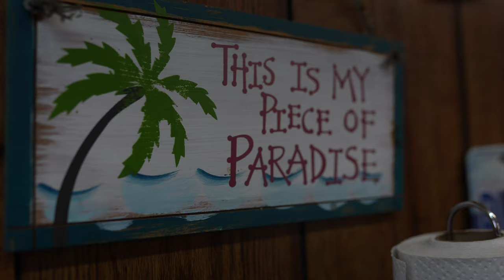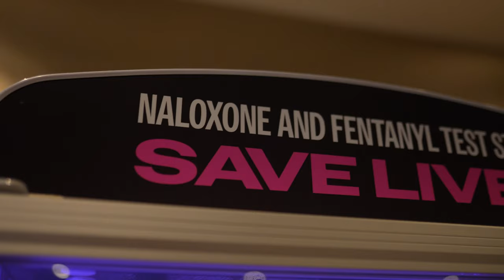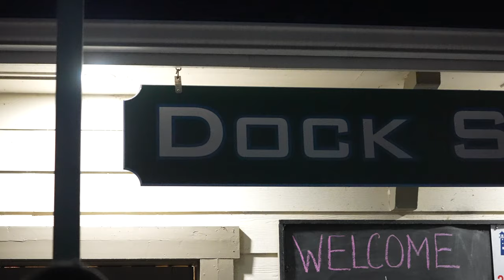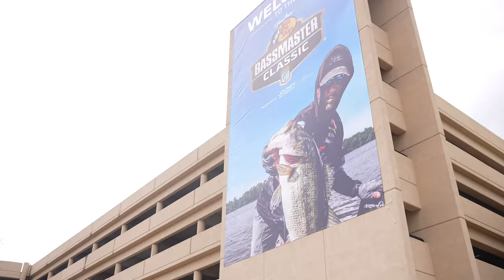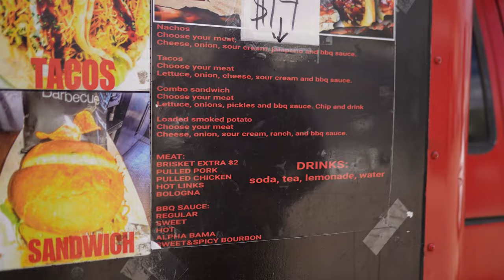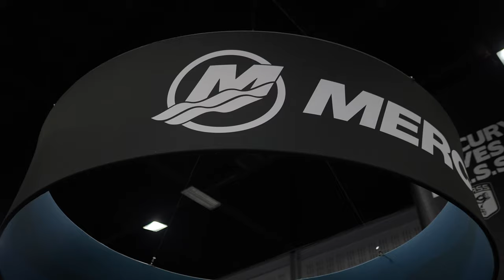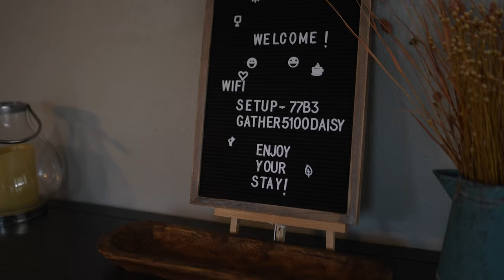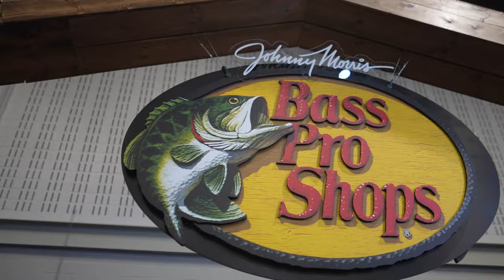I Took LEGENDARY NASCAR DRIVER ROSS CHASTAIN Bass Fishing - 2024 Bassmaster Classic Celebrity Pro-Am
THE DREAM
The Bassmaster Elite Series has been a goal of mine I’ve worked towards my entire life. My dream is to compete as a professional angler at the highest level of the sport. In 2023 I fished all 9 Bassmaster Opens and finished in 8th place in Angler of the Year. This qualified me for the 2024 Bassmaster Elite Series. This year I will be competing as a rookie on the Bassmaster Elite Series. Follow along with THE DREAM as we take on fishing at the highest level of the sport. We will also capture the journey of my roomates Rob Gee, John Garrett, and Cody Huff. Rob and John are also rookies this year while this is Cody’s third season.
We will hold nothing back and bring the viewer the truth of what competing as a professional angler is like. I hope everyone enjoys THE DREAM!

EQUIPMENT:
- Abu Garcia Revo Rocket 30 Spinning Reel
- Ryugi Vespa Jighead